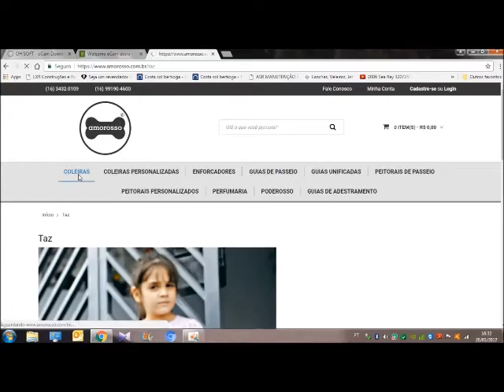Portal Cão de Trabalho | Conheça-nos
Conheça um pouco mais sobre o projeto Cão de Trabalho!